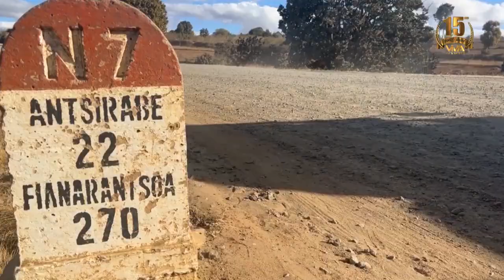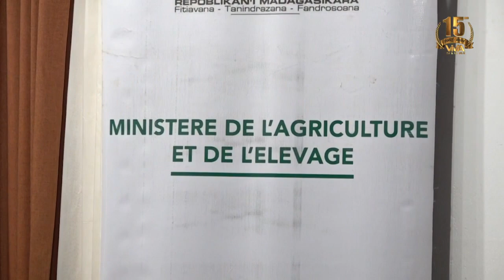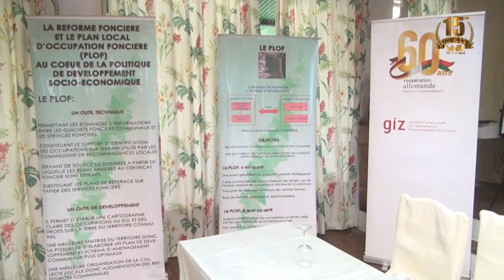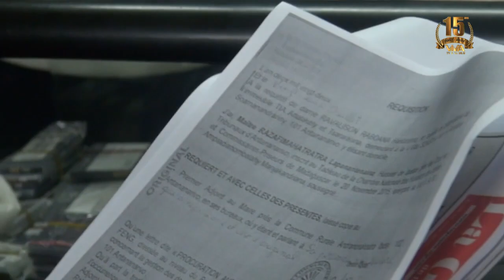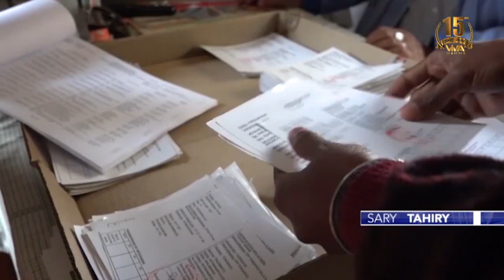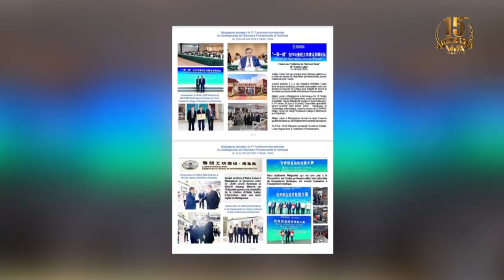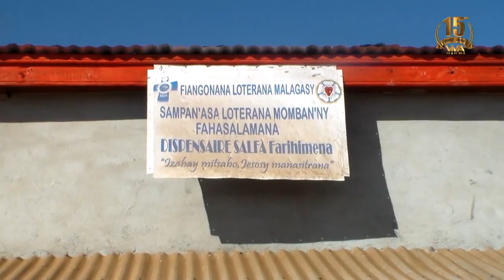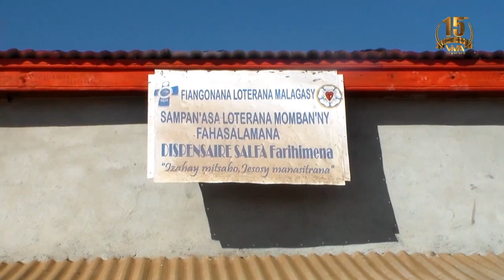Journal VM │ Viva Tv Madagascar │25 Aout 2022